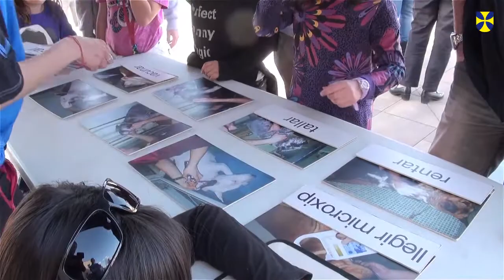La festa del gos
Can Gruart va acollir el dissabte 5 d'abril la jornada cívica: La festa del gos.